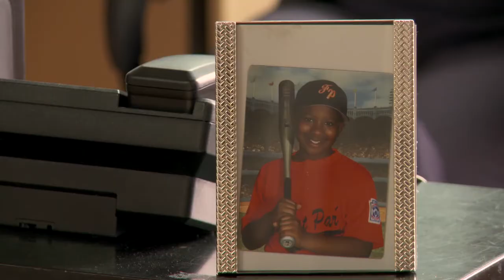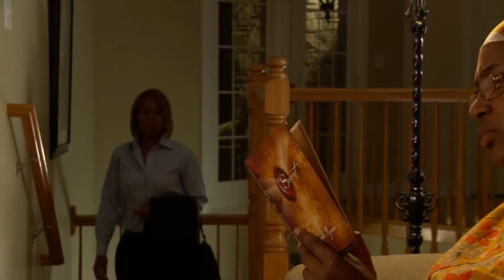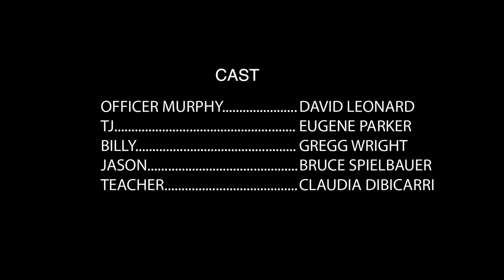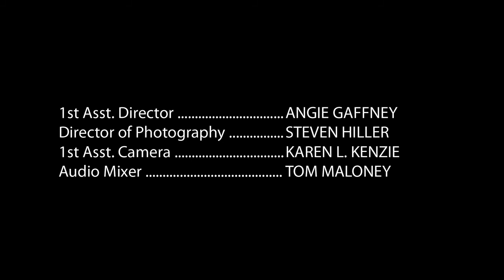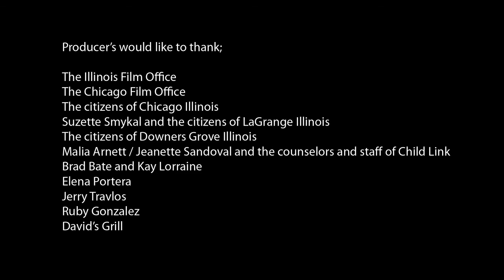FULL EPISODE. Donna Ray TV Pilot. Episode 1. Not all heroes wear capes.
NOW AVAILABLE to view.  The FULL EPISODE 1 of DONNA RAY TV PILOT.
Executive Producer/Producer/Actress:  Cyn Dulay
Writer/Director/ Producer:  Omar McClinton
Cast:  Sheree Bynum, Ruby Gonzalez, Aniyah McCullum, Natasha Nafrini